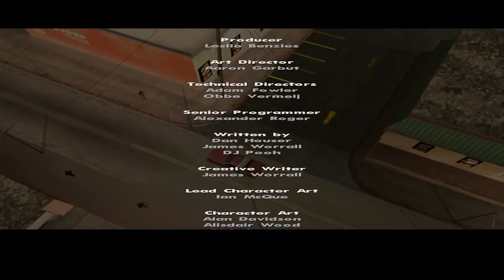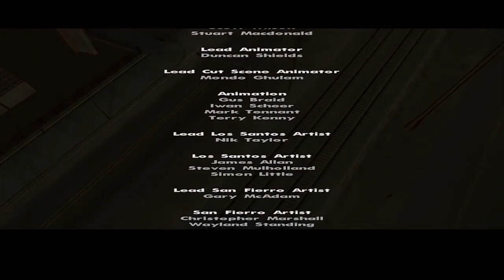ЧТО ЕСЛИ, БЫ БИГ-СМОУК УБИЛ СИДЖЕЯ В ФИНАЛЕ ИГРЫ GTA SAN ANEDREAS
⚡️ ⚡️ ОТКРОЙТЕ ОПИСАНИЕ! ⚡️ ⚡️

Все мы знаем финал игры GTA SAN ANDREAS, каждый знает чем заканчивается легендарная игра.
Воодушевлённый Свитом Карл хочет отомстить Тенпенни и разрушить его бизнес, для чего он отвоёвывает потерянную территорию у других банд и уничтожает наркодилеров, которые распространяли отраву на Grove Street. Затем Карл пробирается в логово предателя Смоука, теперь крупнейшего наркобарона в городе, и убивает его. Эти события вынуждают Тенпенни покинуть Лос-Сантос, однако он не успевает этого сделать. Свит и Карл преследуют Тенпенни по улицам Лос-Сантоса, и в ходе погони офицер теряет управление и, сбивая ограждение моста, падает вместе с автомобилем. Вскоре после аварии Тенпенни умирает от полученных травм. А что если, Биг Смоук останется в живых, и убьет КАРЛА ДЖОНСОНА, что будет дальше.

⬇️⬇️  В SAMP Я ИГРАЮ ЗДЕСЬ! ⬇️⬇️
☄️ Arizona Red-Rock ☄️
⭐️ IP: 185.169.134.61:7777